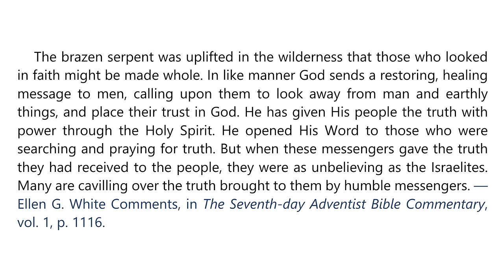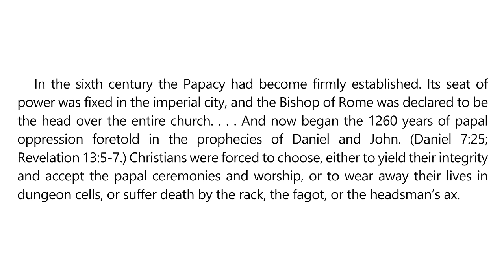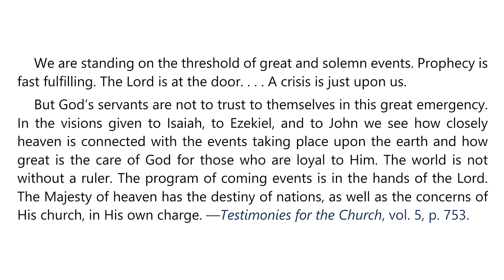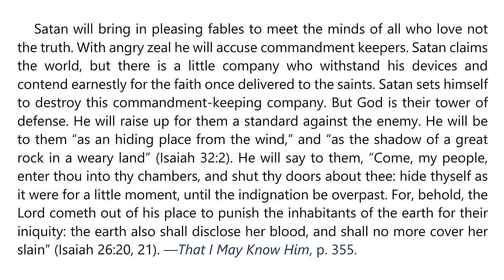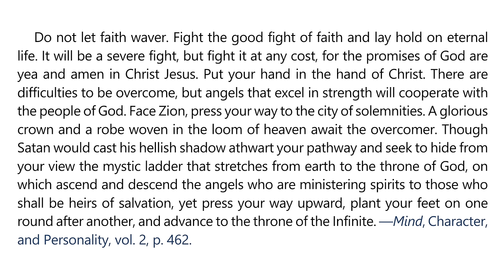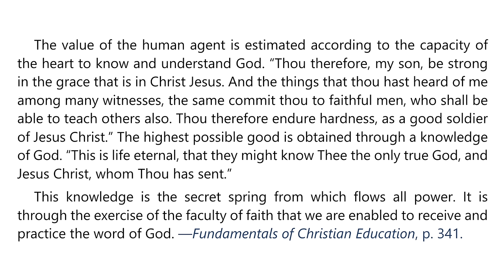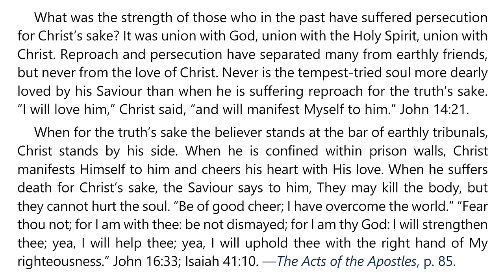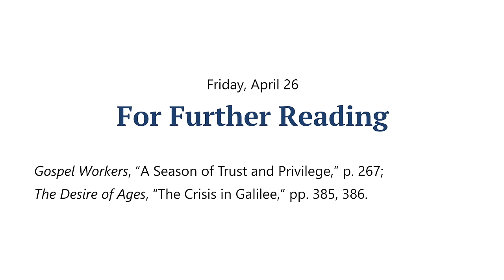2024 Q2 Lesson 04 – EGW Notes – Standing for the Truth – Audio by Carla Morris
00:00 | Sabbath Afternoon, Apr 20
03:14 | Sunday, Apr 21
07:05 | Monday, Apr 22
10:30 | Tuesday, Apr 23
14:00 | Wednesday, Apr 24
17:12 | Thursday, Apr 25
20:54 | Friday, Apr 26